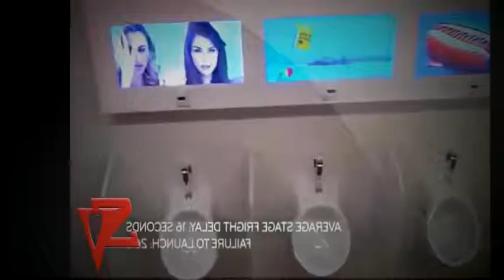Funny Video Fail Laughing full HD | Comedy Video Clips Full HD May Part 58